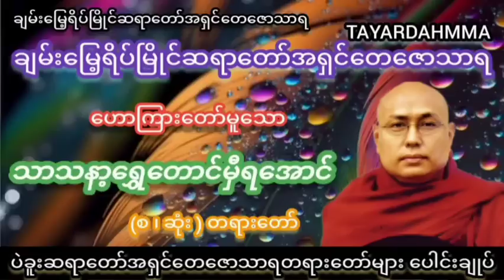တူတော့တူတယ်ဒါပေမယ့်မတူပါ တရားတော် - ပဲခူးဆရာတော်အရှင်တေဇောသာရ